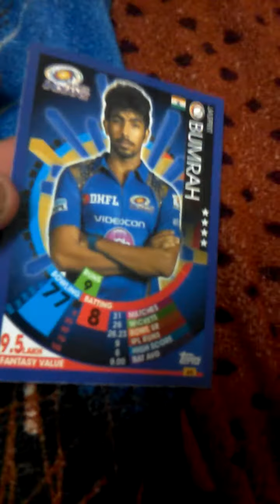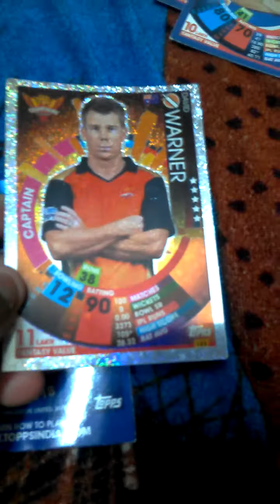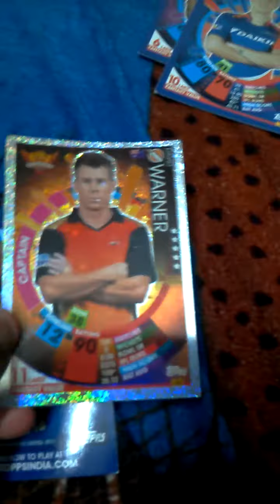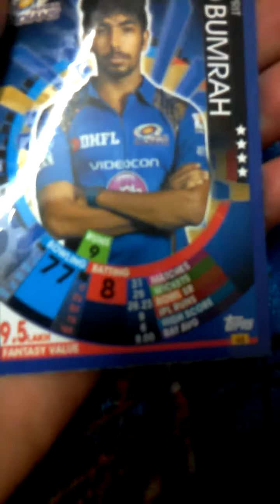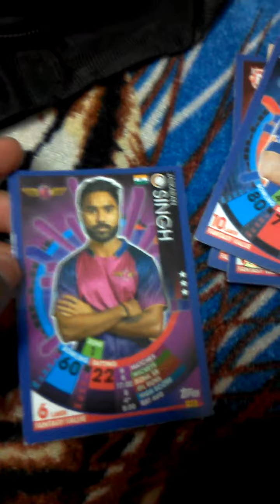Cricket Attax 2017/18 Flow Pack Openning